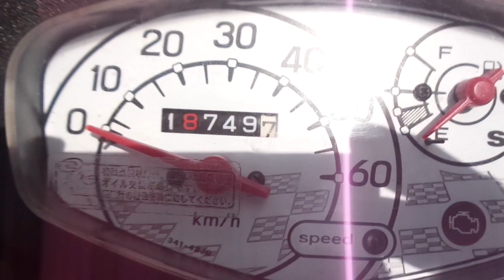アドレスV50 (4サイクル) 中古車 バイクショップ名:アットバイク